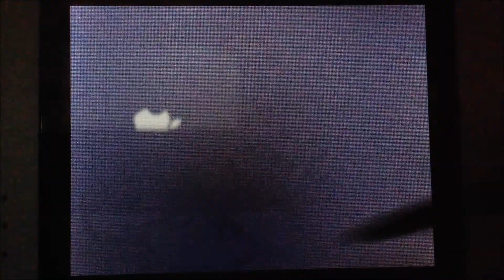WORST / BEST LUCK EU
Focus Sash OP